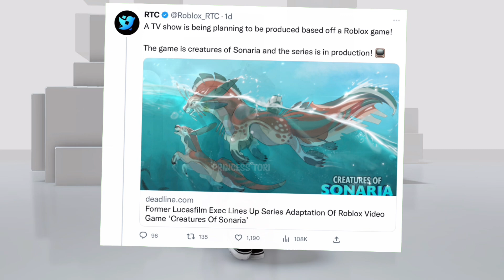DO THIS NOW TO PROTECT YOUR ROBLOX ACCOUNT!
~♡FAQ♡~
ꕥEditing software: Kinemaster Pro
ꕥScreen Recorder: Generic Apple one
ꕥCan you friend me?: Unfortunately I can’t as it wouldn’t be fair on others.
ꕥGame I record in: Royale High (Roblox)

~♡~Socials~♡~
Roblox - ItsToriTimeYT
My 2nd Channel - Its Tori Time
My Shorts Channel - Princess Tori Shorts